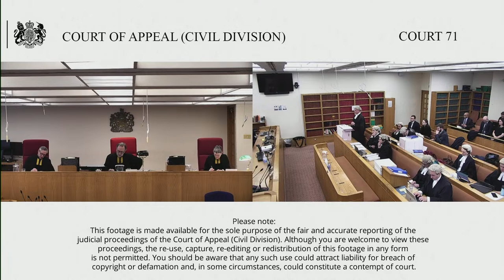C3 & anr v The Secretary of State for Foreign, Commonwealth & Development Affairs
Monday 27 (2:00pm) – Tuesday 28 February 2023

Lord Justice Holroyde, Vice-President of the Court of Appeal, Criminal Division

An appeal from a decision of the Divisional Court (Lewis LJ and Jay J) dated 2/11/22 dismissing C3 and C4’s application for habeas corpus.

C3 and C4 are both held in Camp Roj in N.E. Syria which is operated by the Autonomous Administration of North and East Syria (“AANES”). They are both British Citizens who travelled to Syria some years ago to align with ISIL. They were deprived of their British citizenship in 2019 but it was restored after SIAC held it would render them stateless.

C3 and C4 submit that AANES have made it clear that C3 and C4 and their families would be released if an “official request” were made by the UK. The Secretary of State has refused to make such a request, principally on the grounds that they travelled to Syria voluntarily and remain a threat to national security.